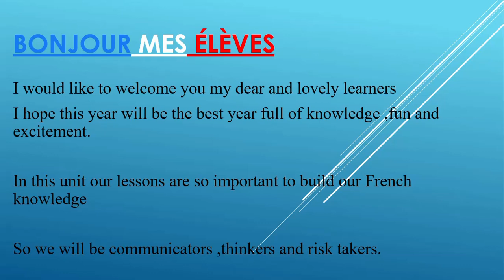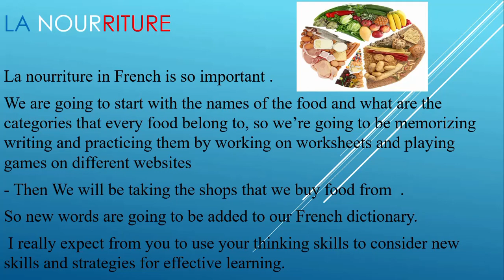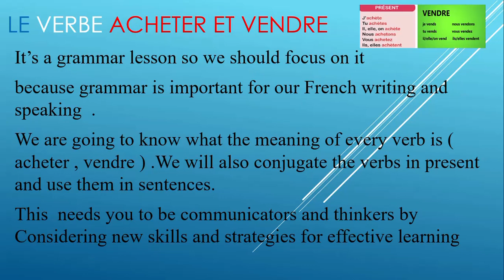Unit 1 - la nouritture - Grade 7 - French - By Ms. Zeina Hashem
In this unit we are going to be learning seasons  and how we describe the weather in every season .